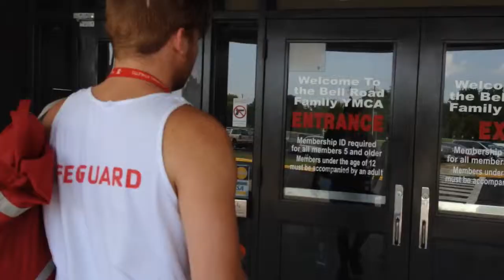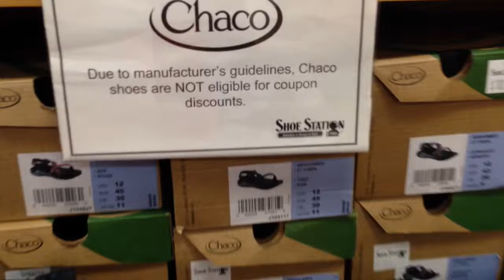CHACO HUNTING!!! Mason Vlog #145 7.30.2015